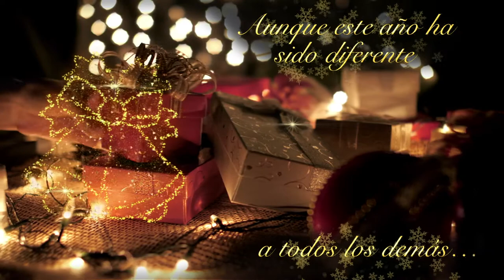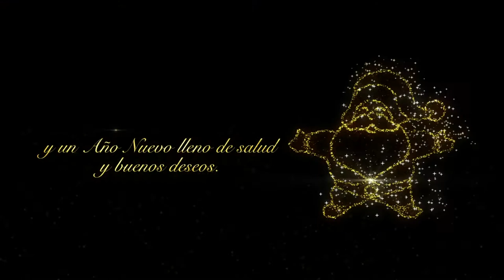VIDEO NAVIDAD ACCIÓN TV